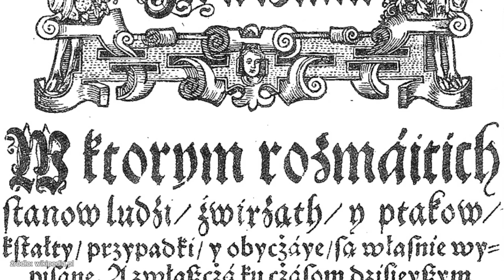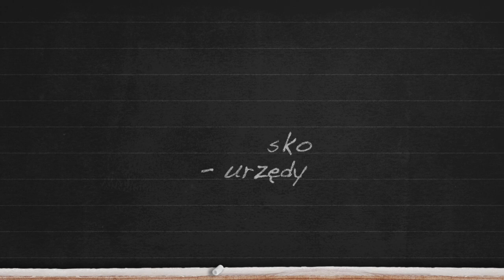Rzeczpospolita Obojga Narodów | Zygmunt II August [Co za historia odc.14]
[TEMAT:] Rzeczpospolita Obojga Narodów, ostatni władca dynastii Jagiellonów - Zygmunt II August.

[MATERIAŁ DLA:]
Klasa VI szkoła podstawowa
Klasa II szkoła średnia

W temacie:
1. Koronacja vivente rege
2. Młodość Zygmunta II Augusta
3. Złoty wiek
4. Wojna o Inflanty i jej skutki
5. Unia lubelska
6. Rzeczpospolita Obojga Narodów
7. Śmierć ostatniego Jagiellona